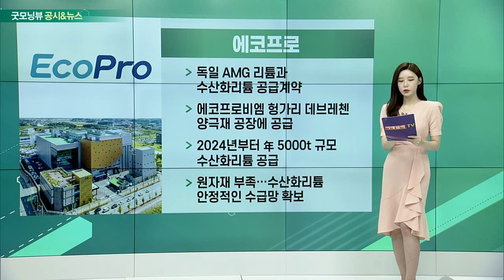SK하이닉스, 농심, 에코프로, 현대차_공시&뉴스 (20220907)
- 청주에 M15X 신규 공장 건설… 15조 원 반도체 투자
- 지난 6월, 보류했던 청주공장 증설과 별개
- 부지 이미 확보… 2025년 완공 계획
- 업황 개선 때 빠르게 대응하기 위해 결정

농심(004370)
- 첫 M&A로 천호엔케어 인수 추진
- 성공하면 창립 이후 첫 대규모 인수합병
- ‘건강기능식품’ ‘대체육’ 신성장 동력으로
- 천호앤케어, 직접 생산 설비 갖추고 있어

- 독일 AMG리튬과 수산화리튬 공급계약
- 에코프로비엠 헝가리 데브레첸 양극재 공장에 공급
- 2024년부터 年 5000t 규모 수산화리튬 공급
- 원자재 부족… 수산화리튬 안정적인 수급망 확보

현대차(005380)
- 한진그룹과 인천공항 '스마트 화물터미널' 공동개발
- 최첨단 자동화 기술 도입… 항공 물류 급변 상황에 대응
- 4차산업 신기술 적용한 세계 첫 스마트 화물터미널 목표
- “제조 영역 넘어 자동화 기술 무인 자율주행 등 노력”